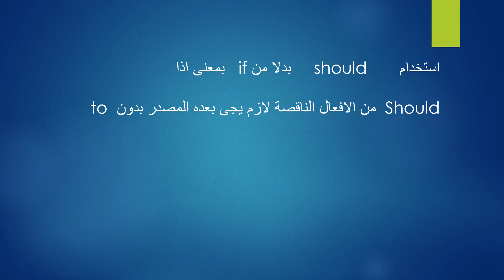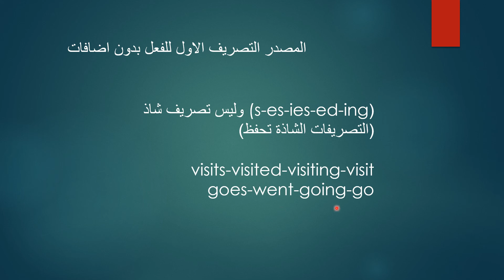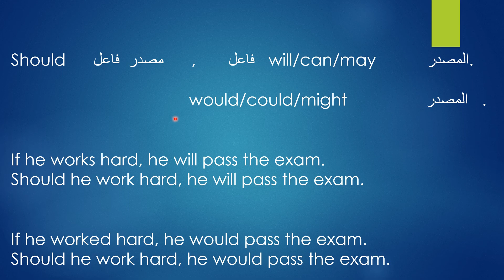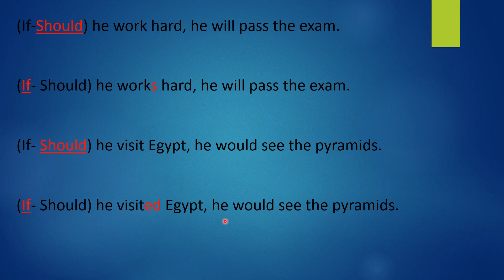Learn how to use should instead of if.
if بدل من should هنشرح فى الفيديو استخدام
الحالة الاولى
الحالة الثانية
كيف تعرف المصدر The main reason for the delay in learning English is that language is still in the conscious mind, while it must move to the automatic unconscious mind, to become smooth and something that does not require thinking. The sentences are ready and memorized as they are instead of being in your mind, and this requires continuous practice.
التصريف الاول للفعل
In this video we will learn how to use should instead of.
English_ quiz
English _test